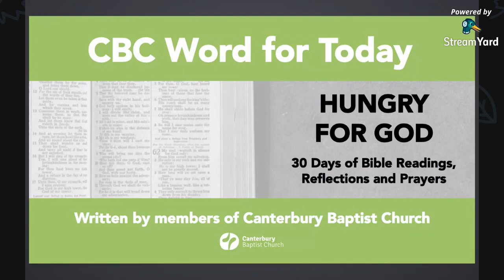CBC Word For Today - Day 14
With reflection on Nehemiah 8:10, written by Jen.